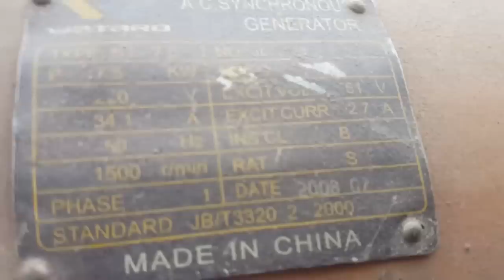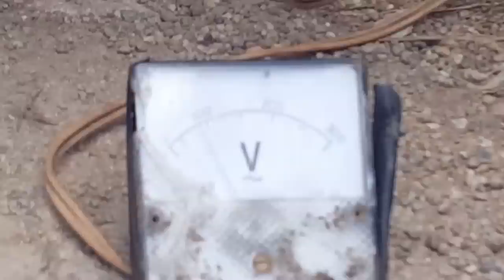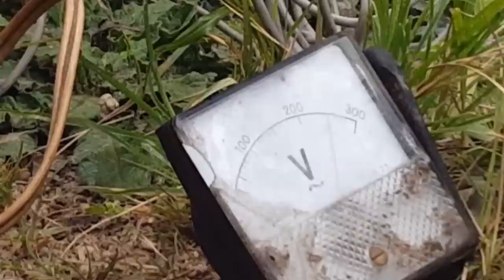Dinamo 7.5KW Diesel 14 PK JF by Belong Audio